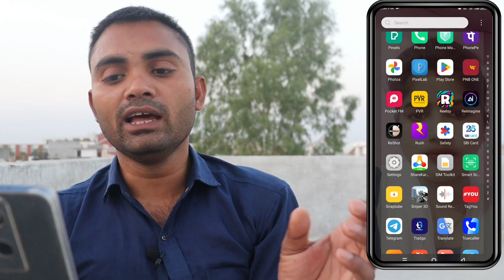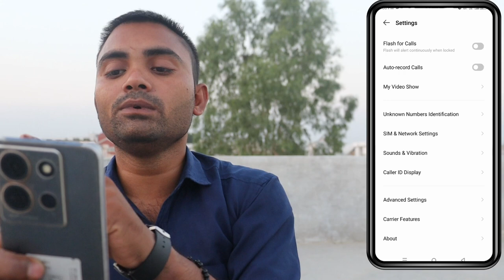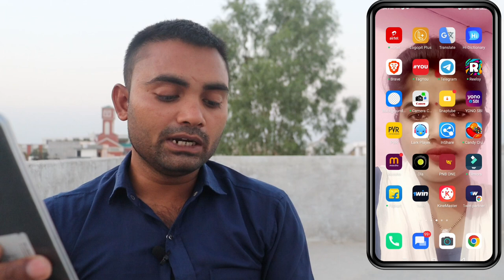Video Ringtone Set || Call Video Ringtone Set || Call Status Ringtone Set || Mobile Ringtone Set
Video related
Video Ringtone Set
 Call Video Ringtone Set
Call Status Ringtone Set
Mobile Ringtone Set